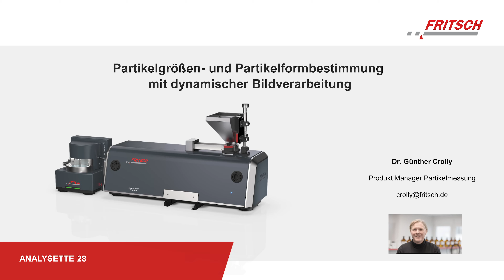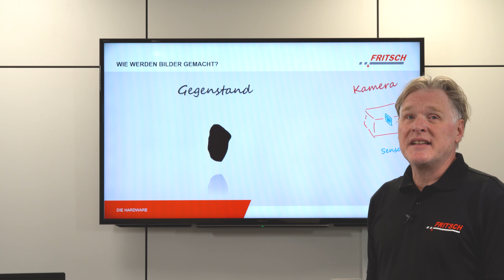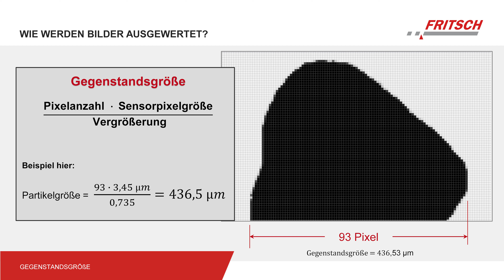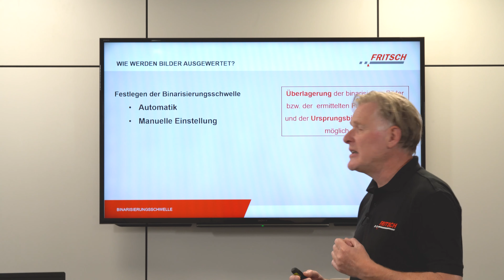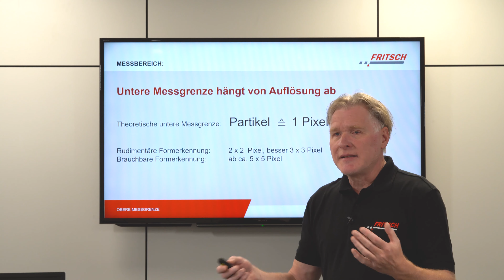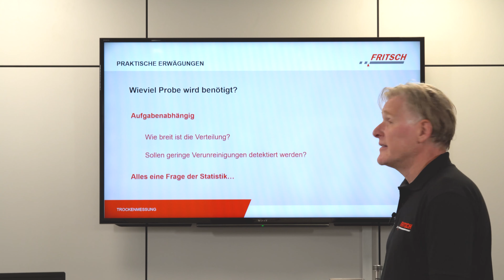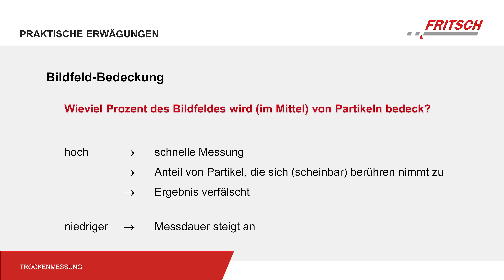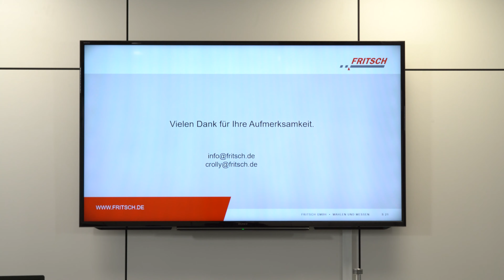Partikelgrößen- und Partikelformbestimmung mit dynamischer Bildverarbeitung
Das Webinar gibt am Beispiel der Dynamischen Bildanalyse eine allgemeine Einführung in die Technik zur Bestimmung von Partikelform und -größe. Neben der grundlegenden Vorgehensweise bei der Bilderfassung und Bildanalyse werden verschiedene Formparameter, der apparativen Aufbau sowie der gesamte Messablauf einschließlich Auswertung an einer konkreten Messung gezeigt.